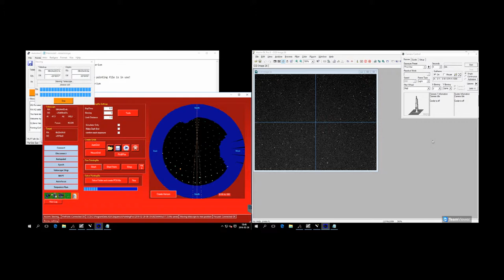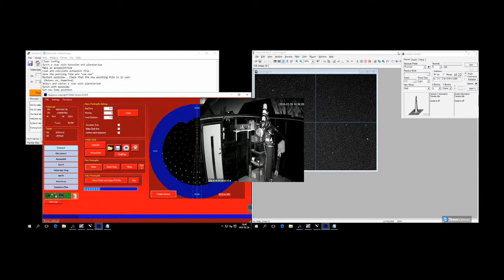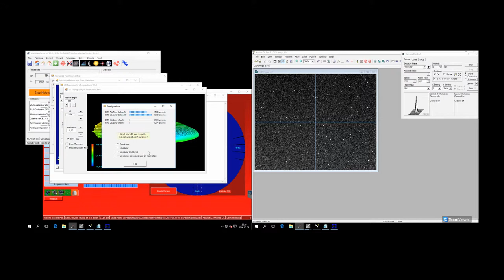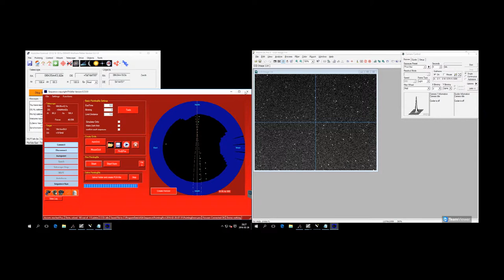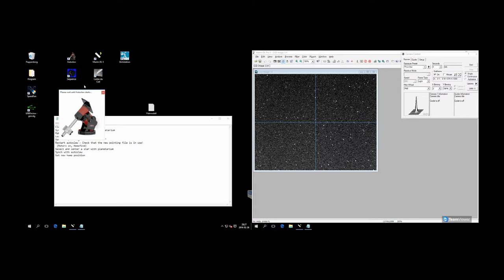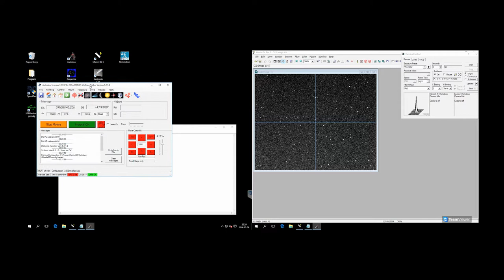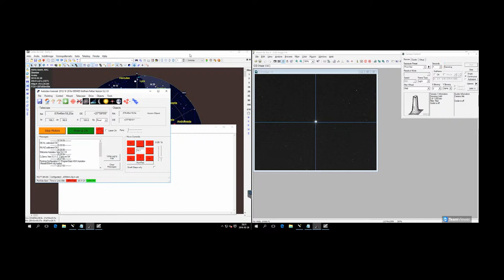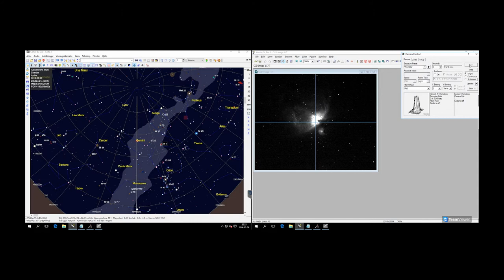ASA DDM85 - Creating a pointing file with Sequence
Astro Systeme Austria DDM85 Mount with a Meade 102mm APO, this is a brief video of how i am executing an "Autopoint" file so that the telescope is pointing at the right place in the sky.